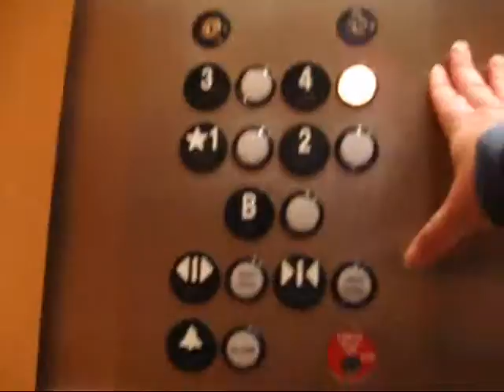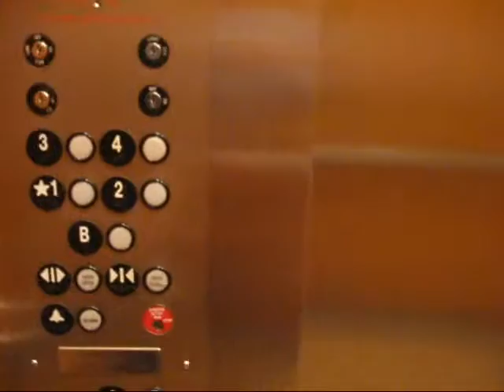Thyssenkrupp Tractions at 55 Chruch St in White Plains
I didn't hear any motor at all and it felt like a traction. I was lucky to get in here as there was a spot for a guard to stand, but no one was there.